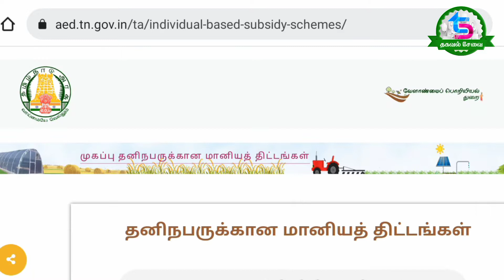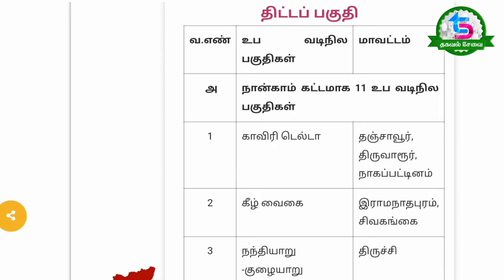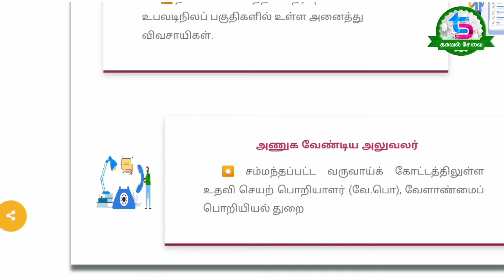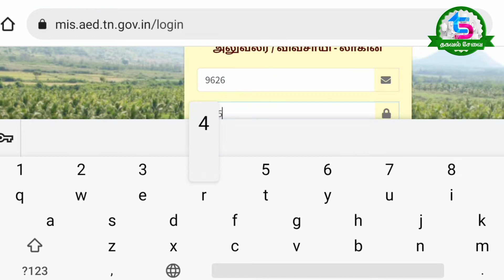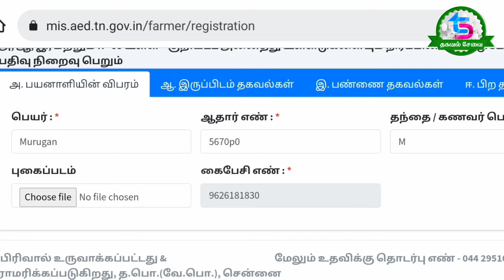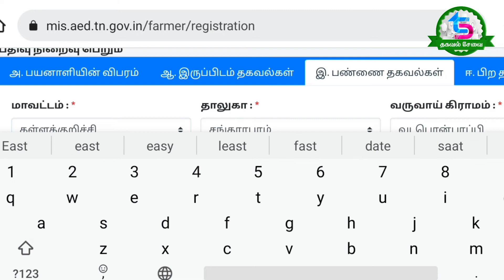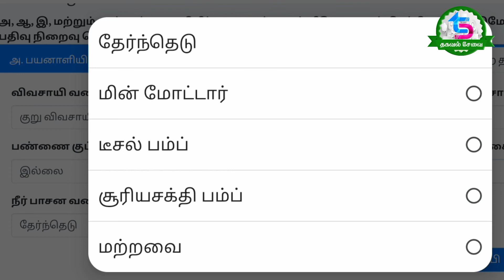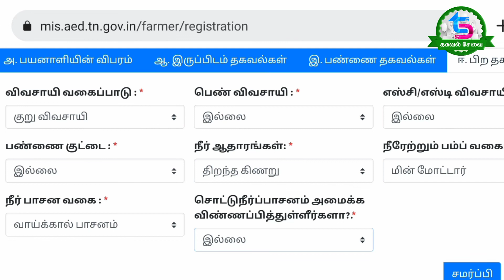விவசாயிகள் இலவச பண்ணை குட்டை அமைக்க 100% மானியம் விண்ணப்பிப்பது எப்படி?